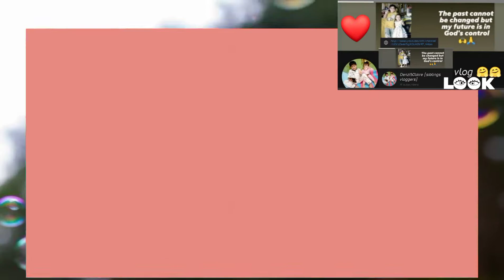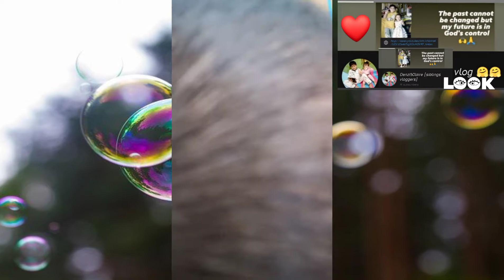Qualitime siblings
Qualitime siblings, it's better to be in humbled heart than in proud mouth, always thankful to God 🙌🙏